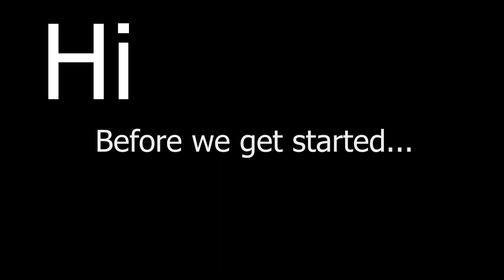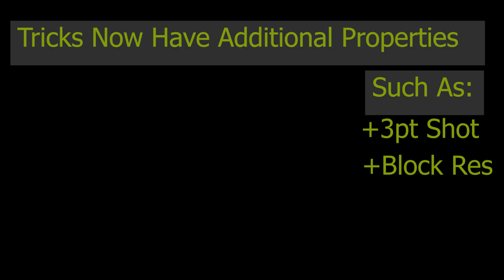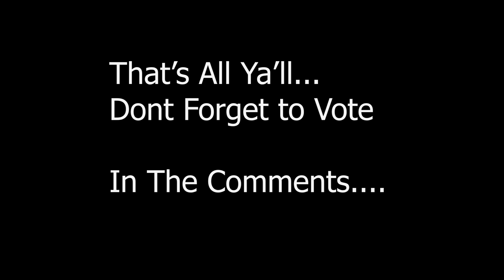Yashiro (Blast) Orochi FULL - AllStar basketrio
Video Shorts for basketrio